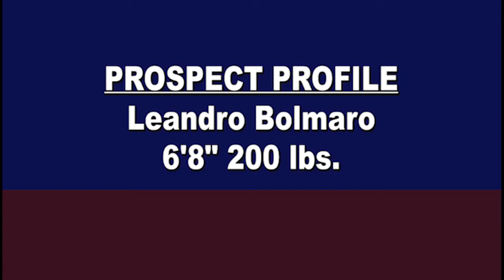Leandro Bolmaro Scouting Video